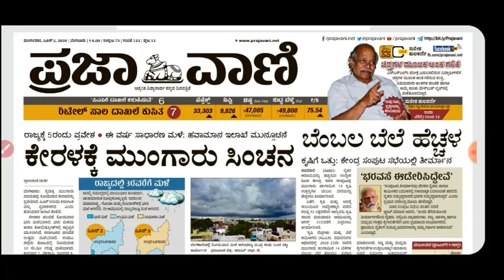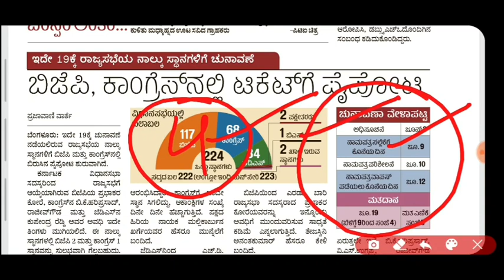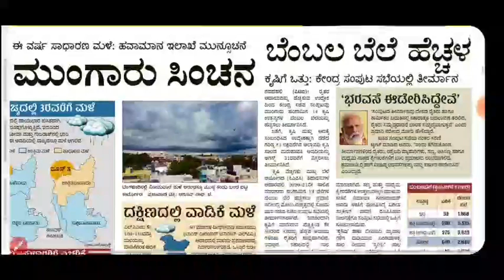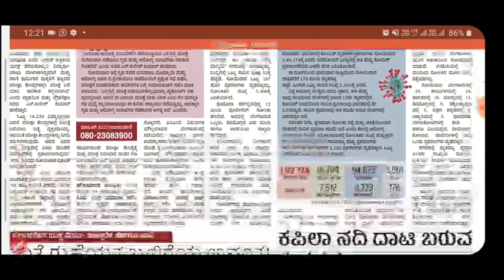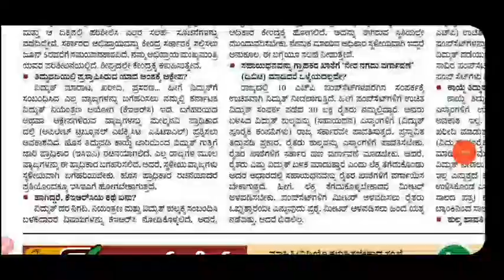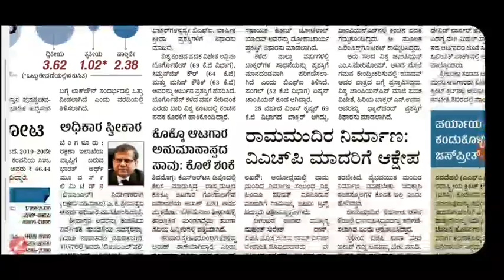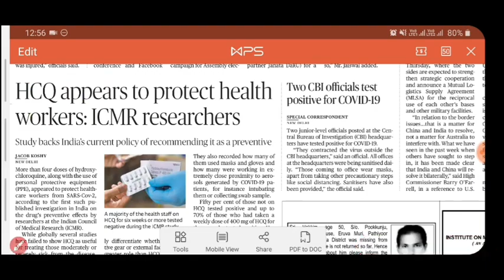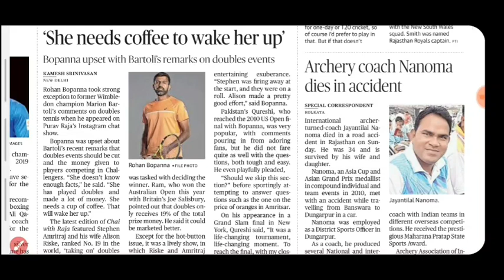Daily Current Affairs | 2 JUNE 2020 | The Hindu and Prajavaani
ದಿನ ---2.00 PM -- ಪೇಪರ್ ವಿಶ್ಲೇಷಣೆ

About Me
1.The one who provides all type of job updates on daily basis including private as well as government jobs
3.The one who gives better suggestion on your every decision that you take at every stage.

THANKING YOU